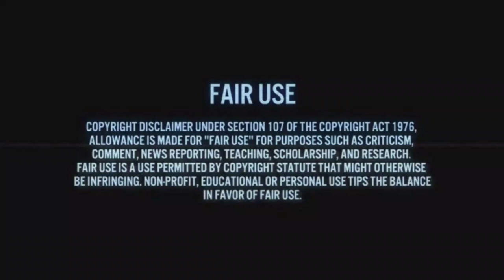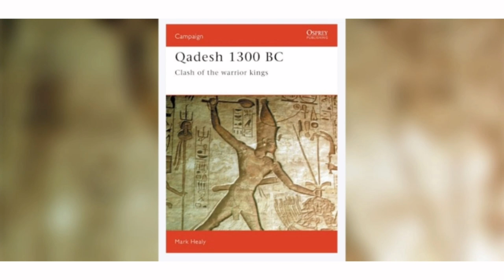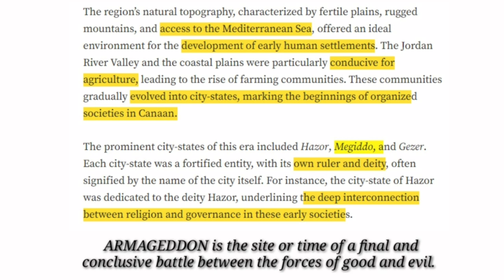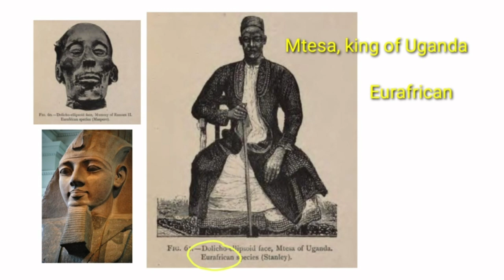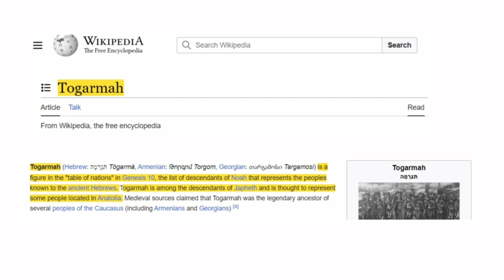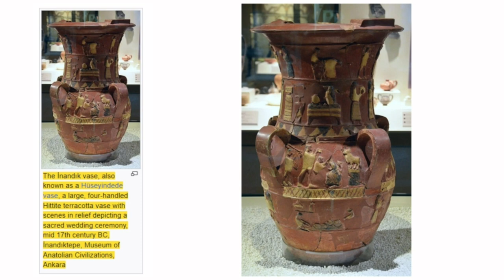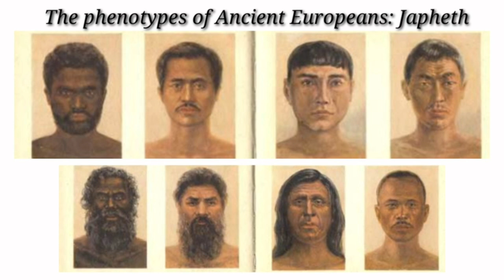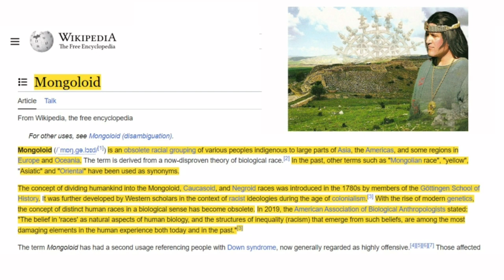Ancient Palestine/Israel the birthplace of many Civilizations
Some Biblical history of the Egyptian Empire, Hittite empire and the Etruscan civilization of Italy.